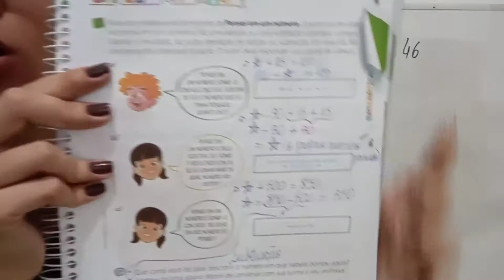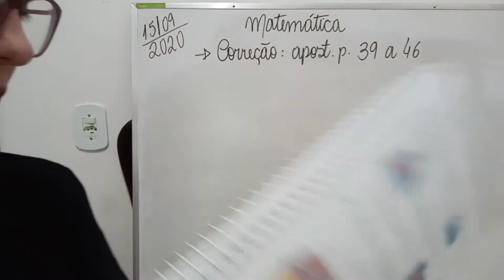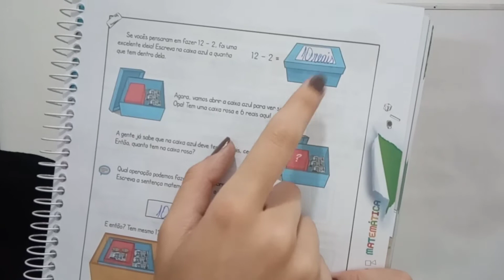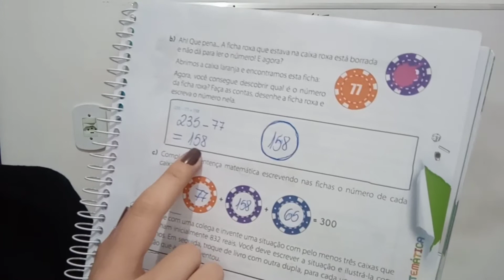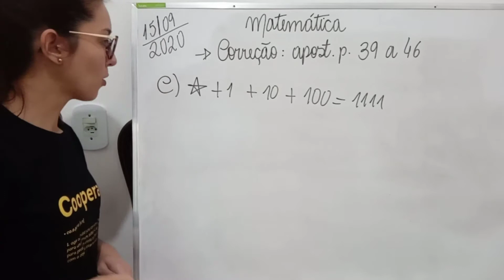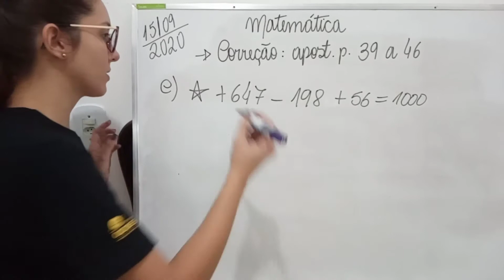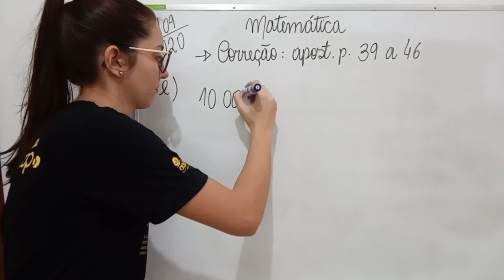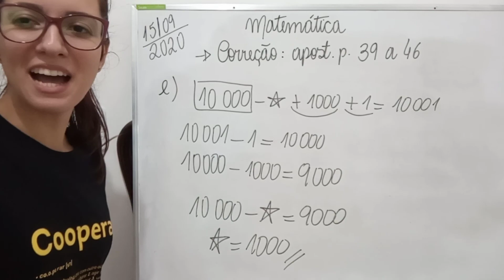4° ano | Matemática (Correção)